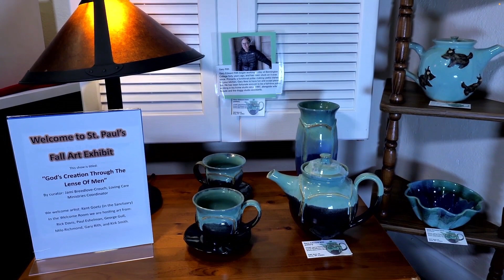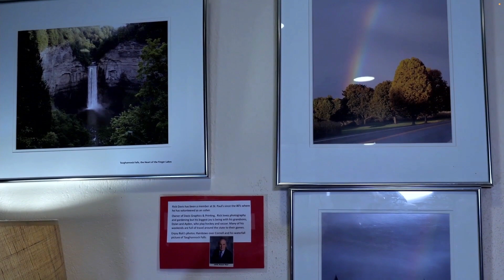Nov 5, 2023: St. Paul's UMC Sunday Service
10:30am Sunday Worship Service